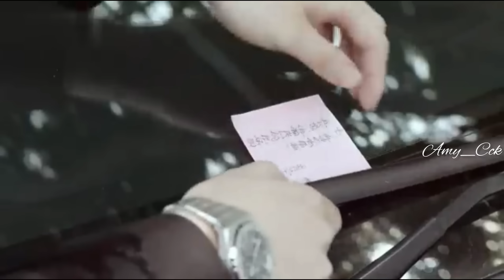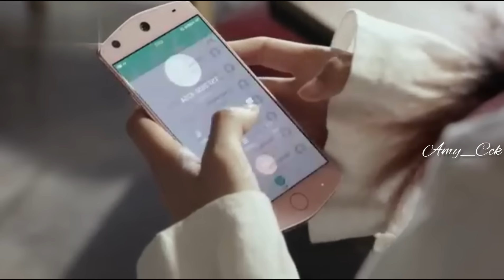As Long As You Love Me - 6 | Mizo Recap